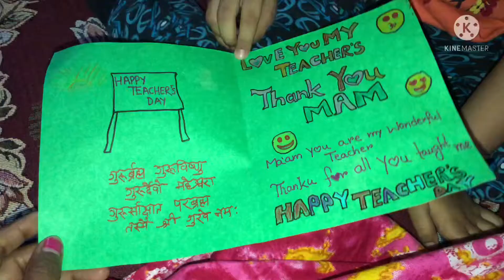Sunday ki mastii | shopping time